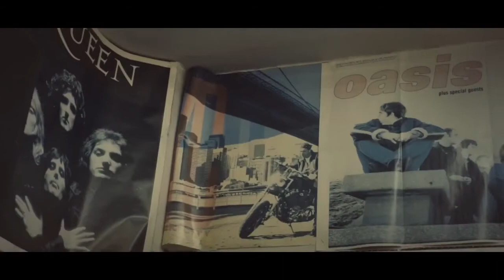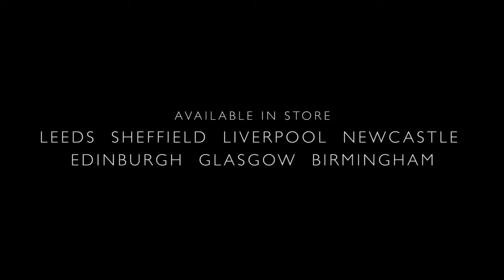Ben Smallwood for Pretty Green AW14 Campaign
Ben Smallwood for Pretty Green AW14 Campaign shot on location around Manchester at some of Liam Gallagher's favourite places growing up.